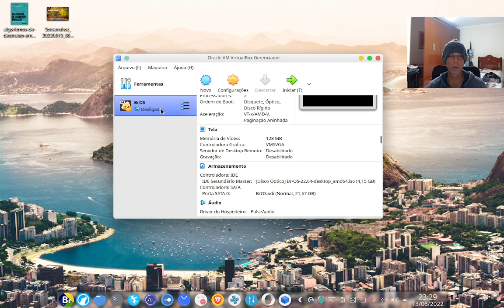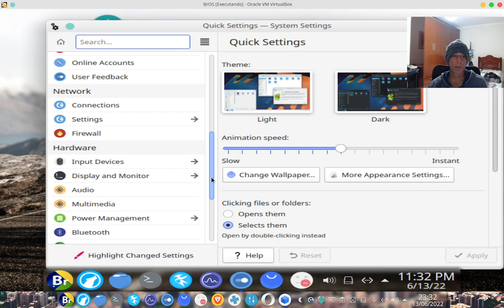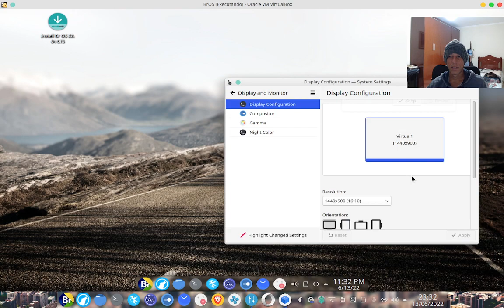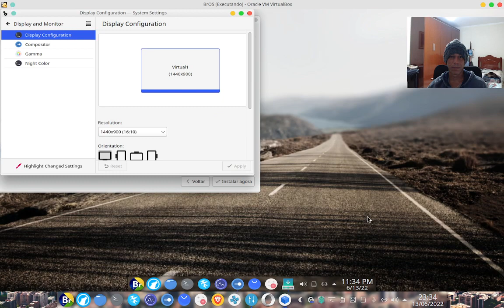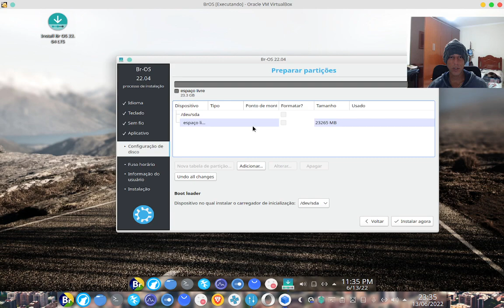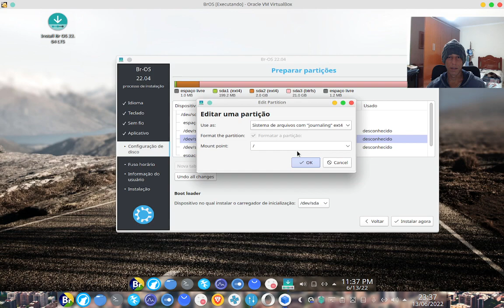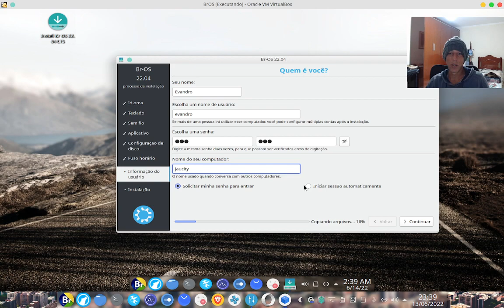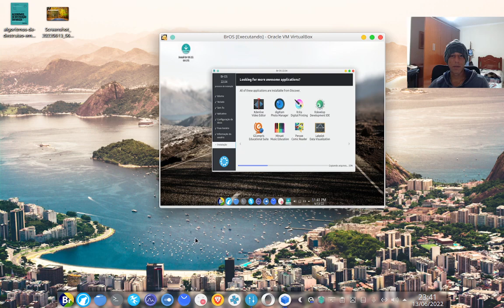Instalar sistema operacional Linux no modo UEFI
Vídeo que mostra como instalar sistemas operacionais Linux, como o Ubuntu, BrOS, Debian, Fedora, etc, em modo UEFI.